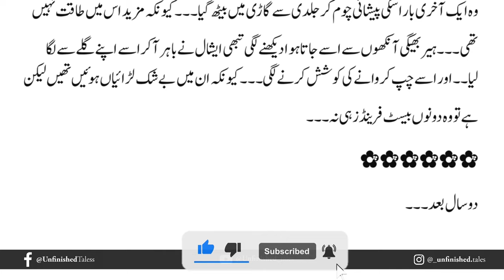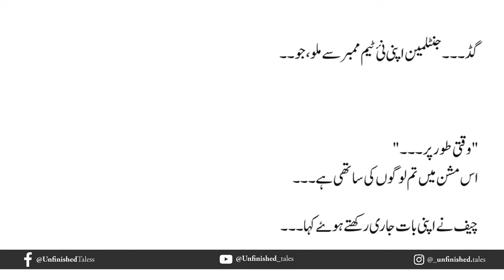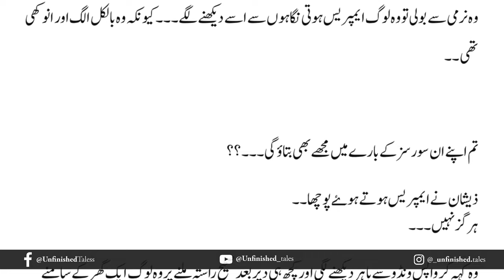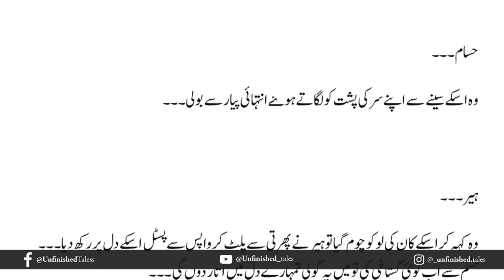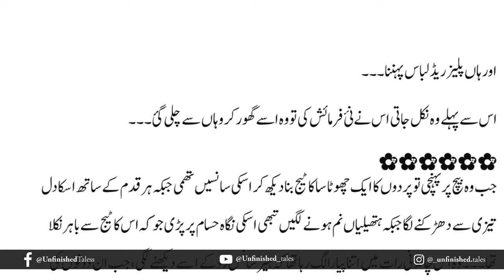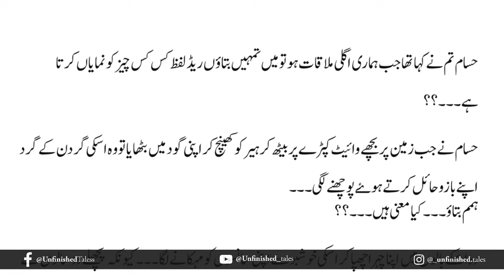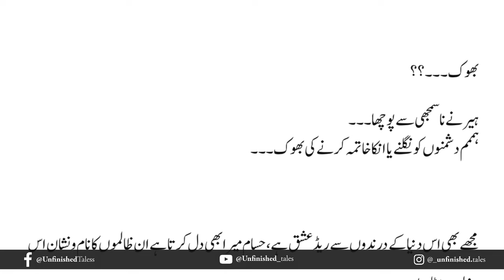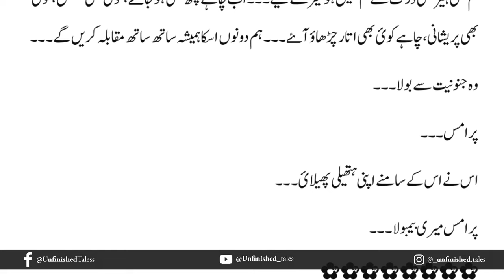Red Ishq Novel Last Episode | Kainat Ijaz | Urdu Novel Audio | Complete Novel